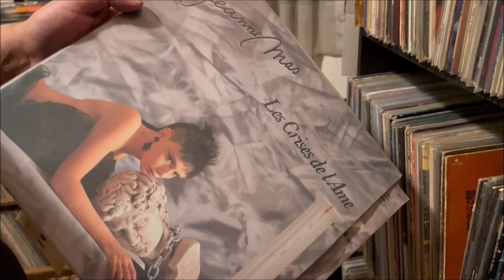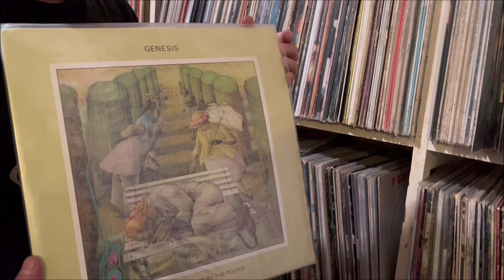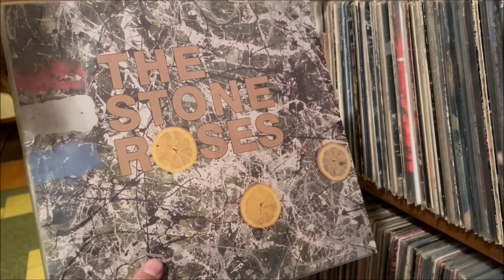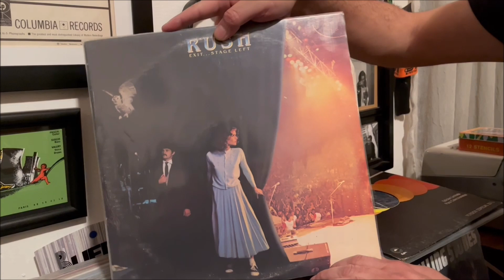10 discos que me llevaría a una isla desierta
1. Sgt Peppers The Beatles
2. This is the sea The Wateeboys
3. Crises de l’ame Jeanne Mas
4. Selling england Genesis
5. Allo Darlin’
6. El diablito Caifanes
7. Stone Roses
8. Adios Flans
9. Exit…stage left Rush
10. Making movies Dire Straits